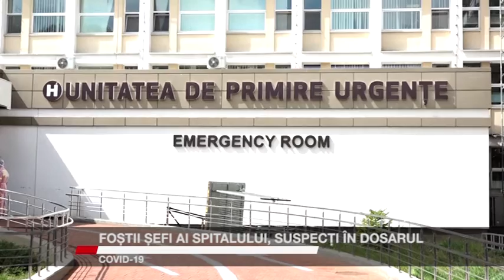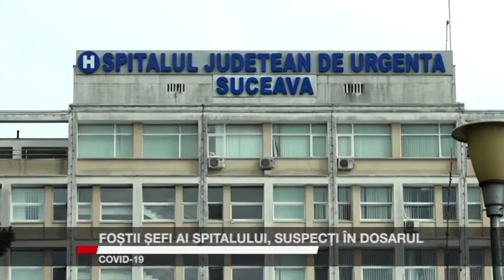Foștii șefi ai Spitalului, suspecți în dosarul Covid-19